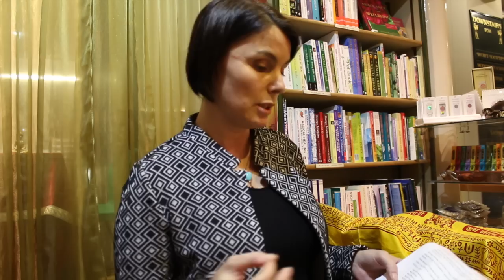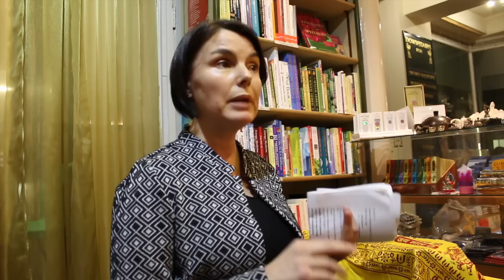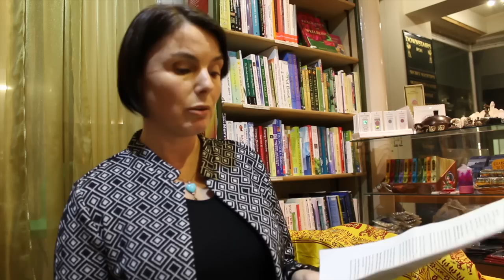Dr Penny Sartori: Near Death Experiences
Dr Penny Sartori is the author of the Wisdom of Near Death Experiences. She worked as a nurse in a British hospital for 21 years, 17 of those being in Intensive Care. She has conducted unique and extensive research into the near-death experiences (NDEs) of her patients. In 2005 she was awarded a PhD for her research into NDEs and has received worldwide attention and media coverage. In The wisdom of NDEs Dr Sartori shows us through case studies, anecdotal evidence and documented research that those who have experienced a NDE have much insight to give us on the way in which we live and can empower us to have more fulfilled and meaningful lives.